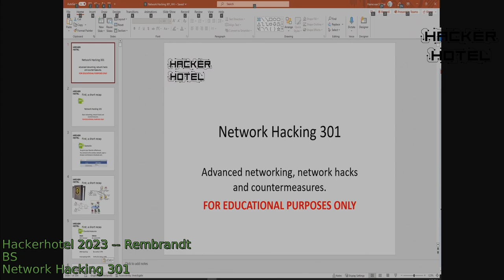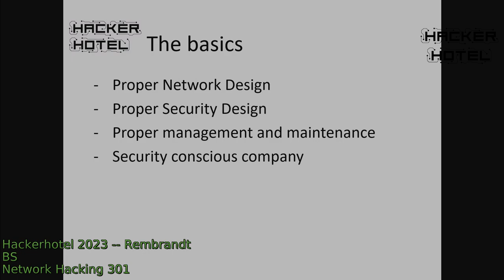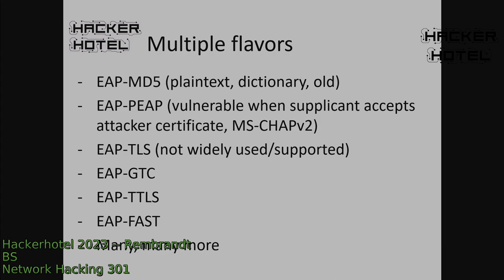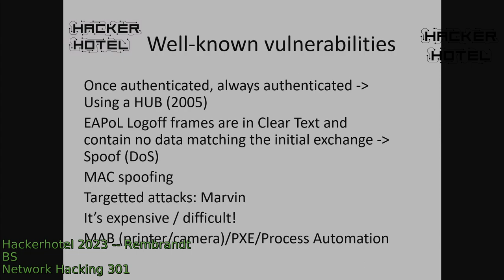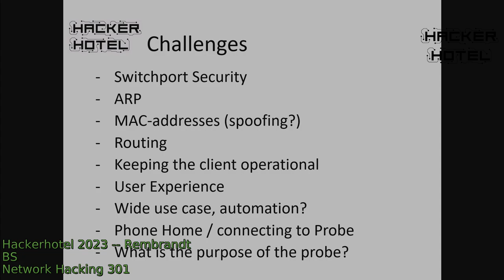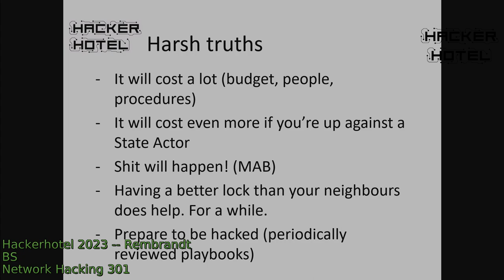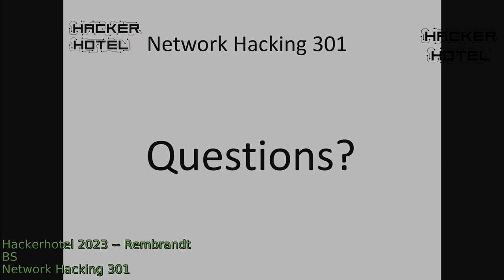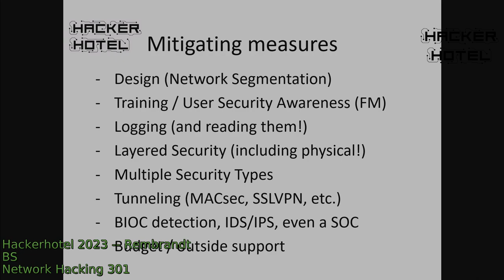HackerHotel 2023 - BS -- Network Hacking 301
After Network Hacking 101 in 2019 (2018?) and Network hacking 201 our friendly hacker BS is back with another edition of his hacking training.